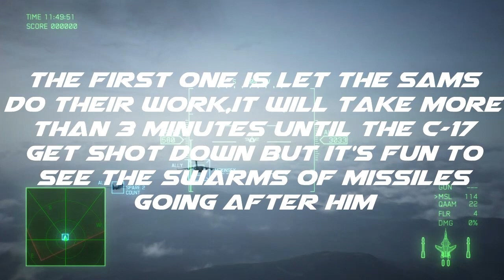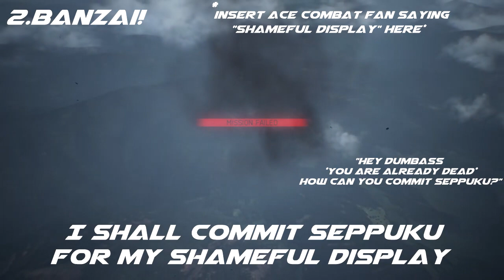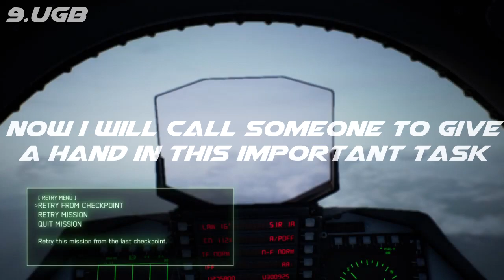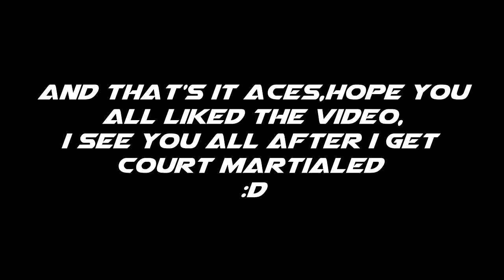The Many Ways of Dealing with Commander Mc.Kinsey on Mission 10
Welp...Court Martial here I got but I regret absolutely nothing.